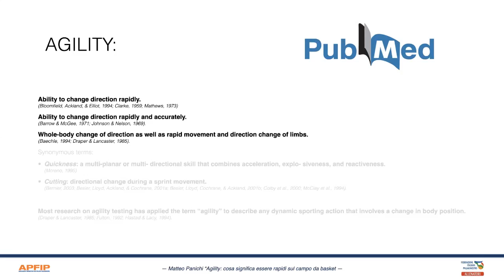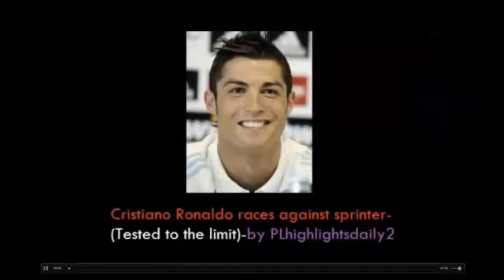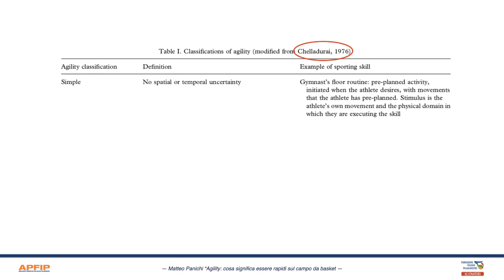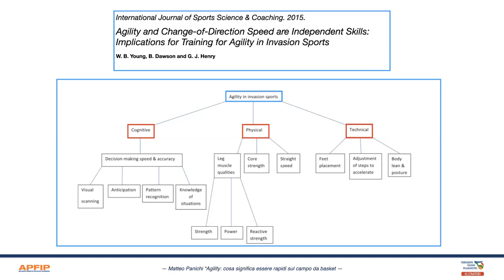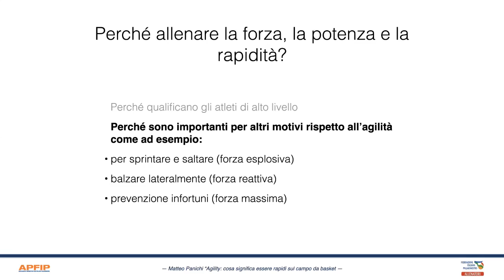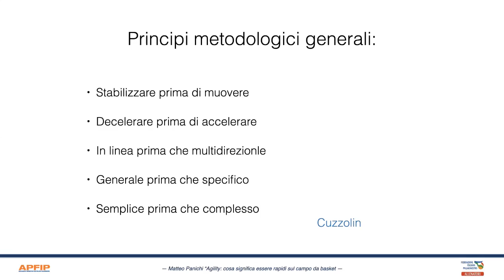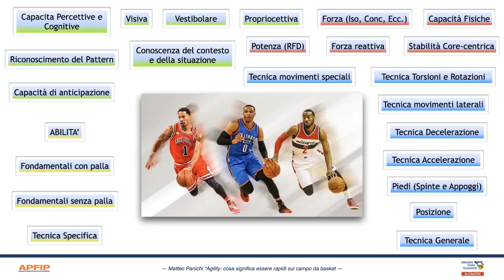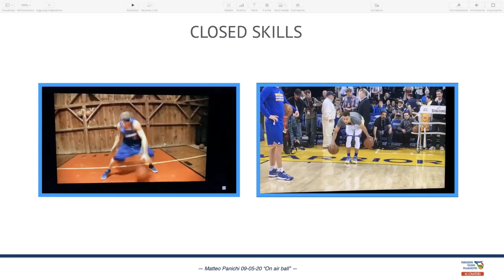CNA Marche Clinic Matteo Panichi